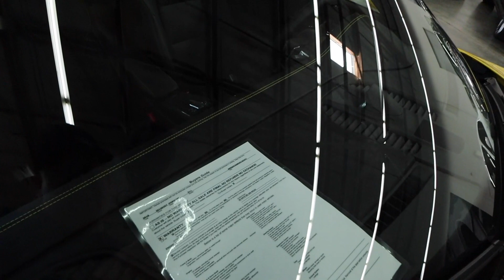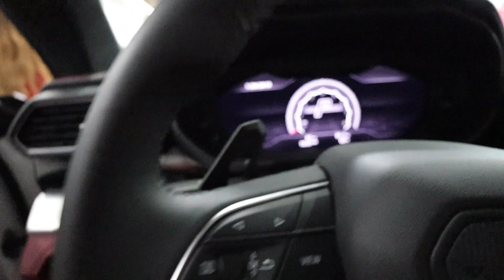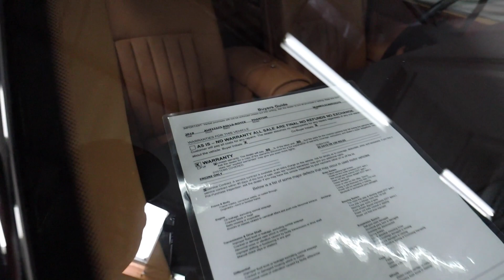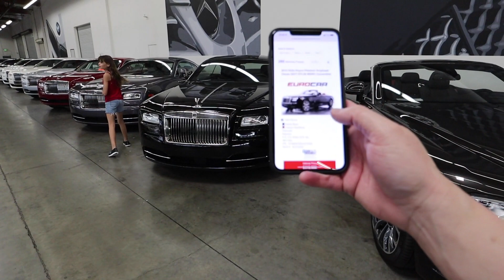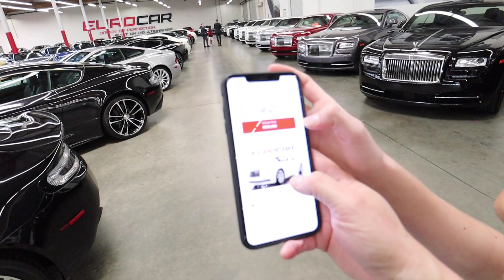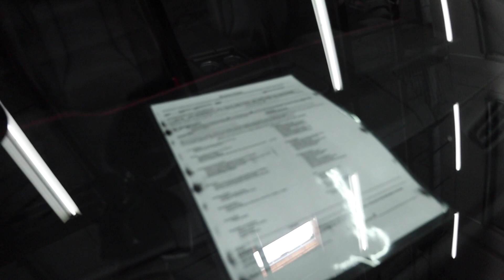Our SUPERCAR adventure! Total overload!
We got to spend a few hours with a few hundred supercars!